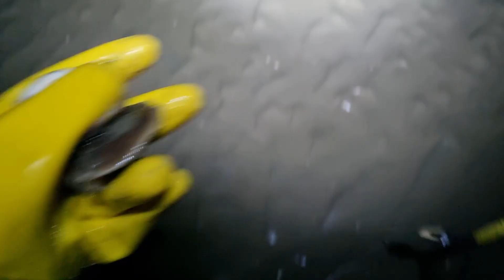하나개 해루질로 왕골뱅이 잡다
04월 10일 하나개 해루질 다녀왔습니다.
수온이 차가워 소라가 안보이내요
골뱅이도 작은것들만 보이지만... 그래도 씨알 좋은 골뱅이
먹을만치 잡아 왔습니다.